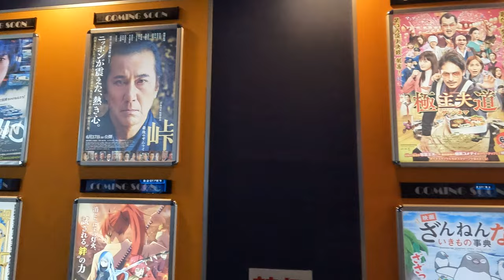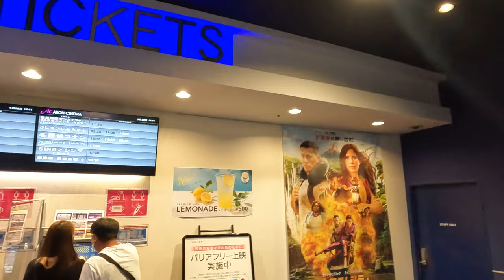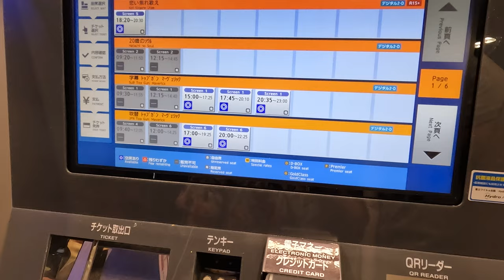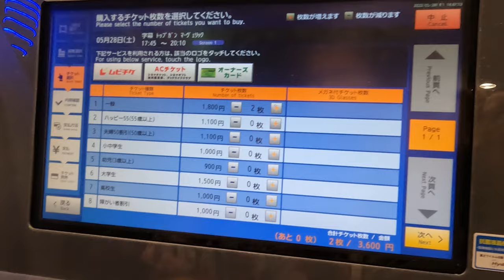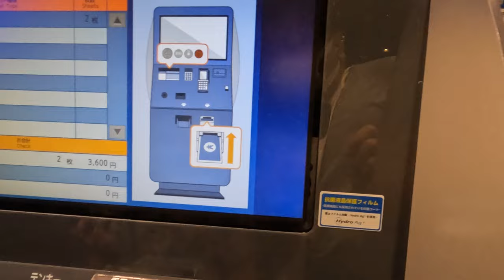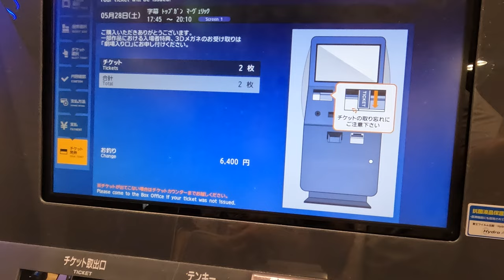Buying Movie Tickets at a Movie Cinema ( Aeon Omiya ) in Japan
May 28, 2022. This is a 6 min video about buying movie tickets at a movie cinema ( Aeon Omiya ) in Japan